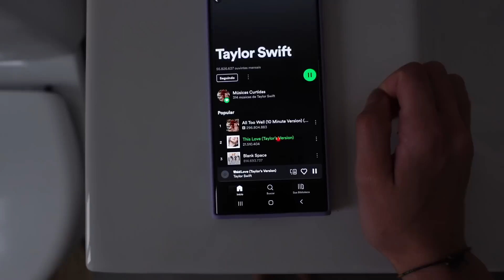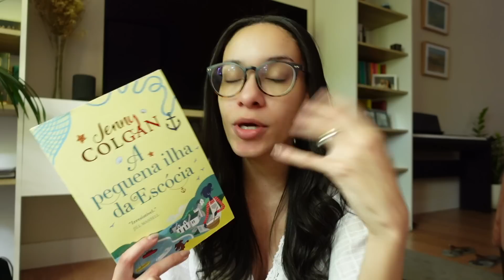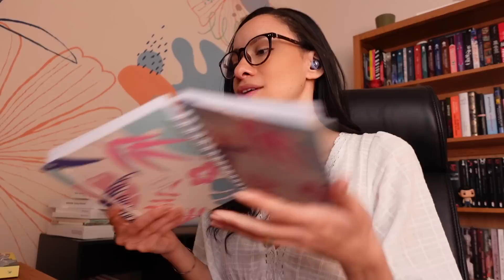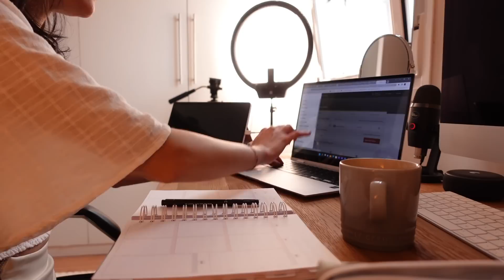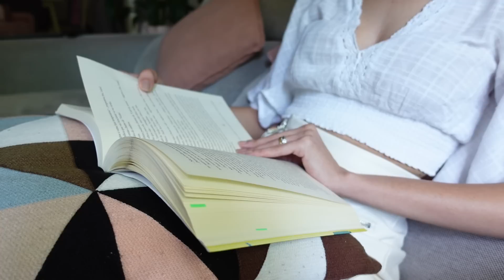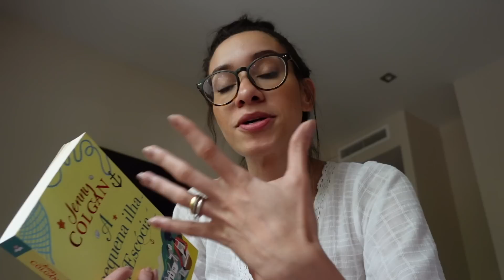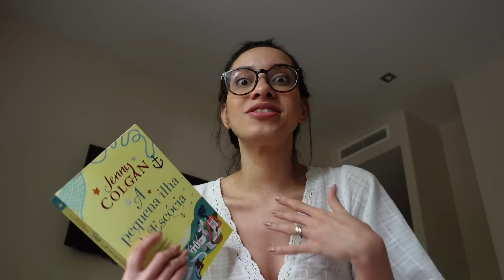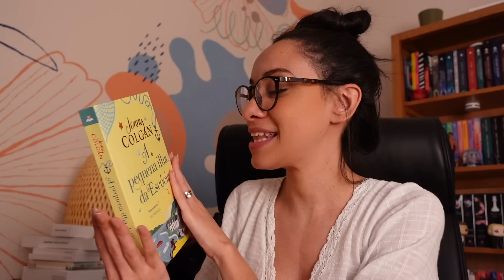VLOG | voltando à rotina lendo um romance maravilhoso // Barbara Sá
Ei, pessoal!! No vídeo de hoje vou compartilhar com vocês um pouco da minha volta à rotina, junto com uma leitura delicinha e surpreendente. Espero que gostem de acompanhar 😍

✨ A pequena Ilha da Escócia

Links Úteis:
·Minha Alexa